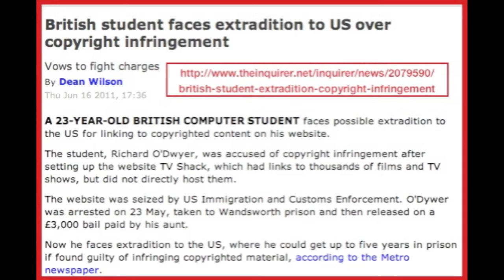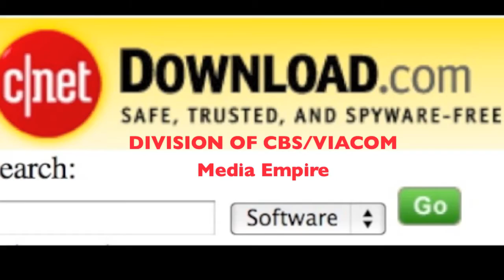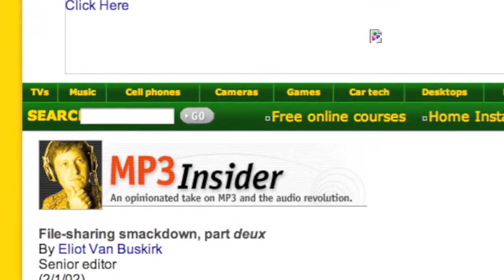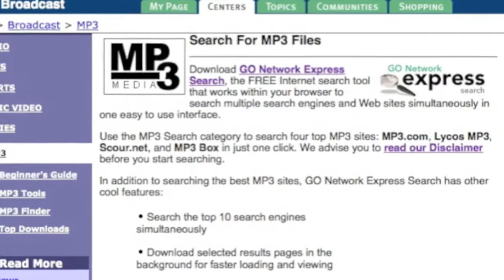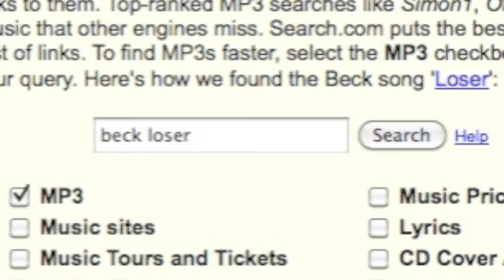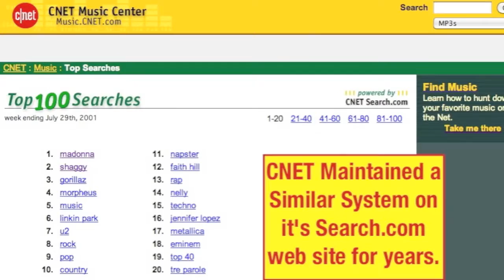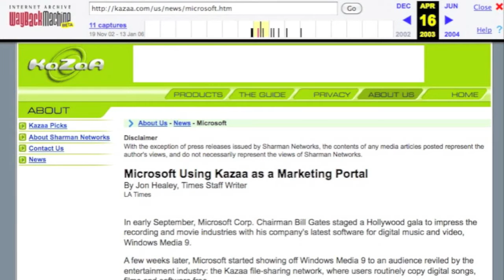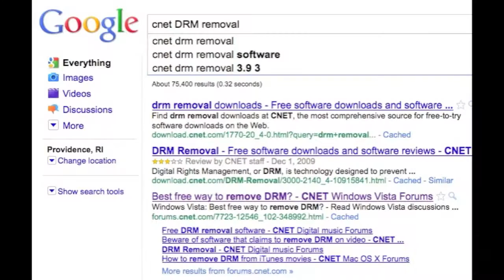Stop SOPA! [MIRROR]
Scary information about the SOPA law.